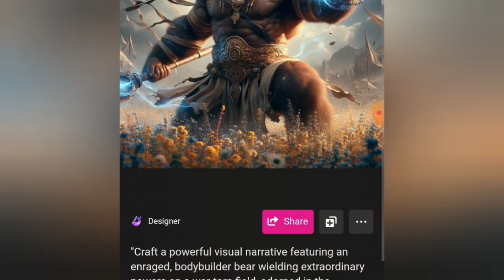ai se 3d image kaise banaye | viral ai apps | famous ai apps | best ai apps | tech news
Aapko kya pata hai ki aap AI ke madhyam se asani se 3D images bana sakte hain? Iss video mein, main aapko dikhaunga ki aap kaise AI tools ka istemal karke professionally dikhne wali 3D images bana sakte hain, bina kisi technical gyaan ke! Aapke sath step-by-step tutorial share kiya jayega jisse aap beginners se lekar advanced tak sab kuch seekh sakte hain.

Toh der kis baat ki? Video ko pura dekhiye aur AI se apne creative ideas ko 3D images mein badalna shuru kariye!